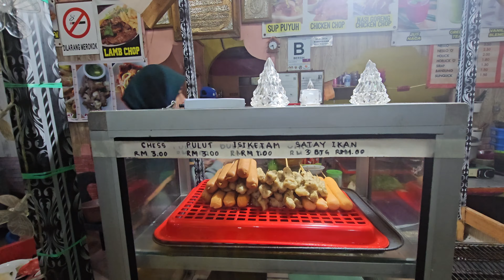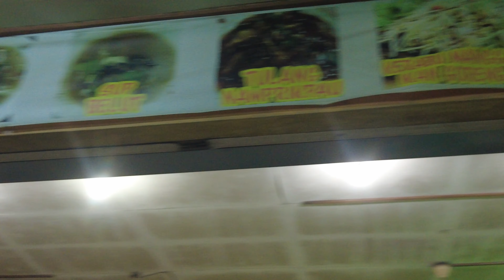WARUNG RHU RENGGEH MIDNIGHT TOMYAM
Kedai masakan panas di Kampung Rhu Renggeh, beroperasi tujuh hari seminggu bermula 4:30 petang sehingga 2:00 pagi. Makanan sedap dan banyak pilihan.